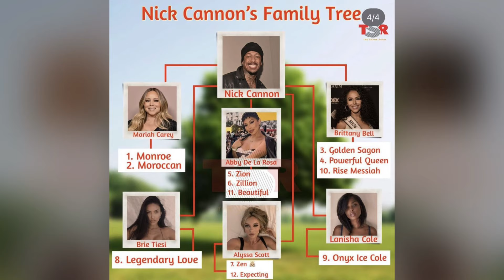Is It Impossible To Vet Men Or Are You Bad At Vetting? - Dating Strategy For Women